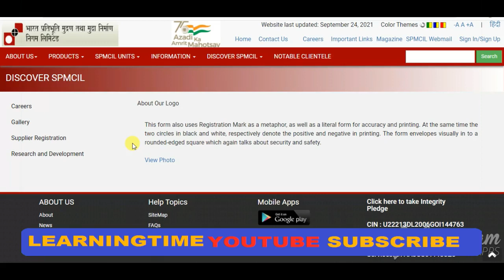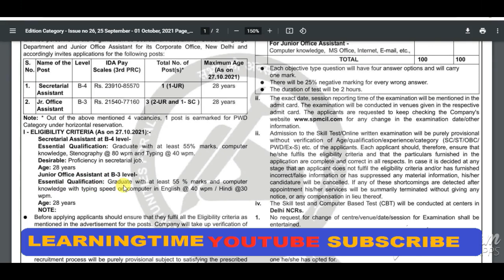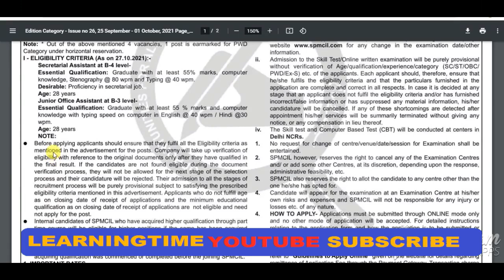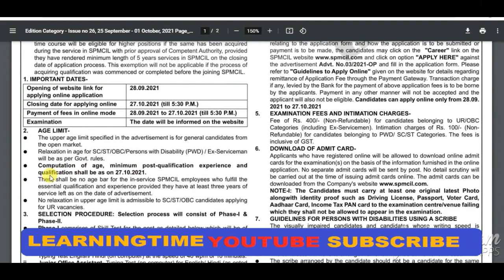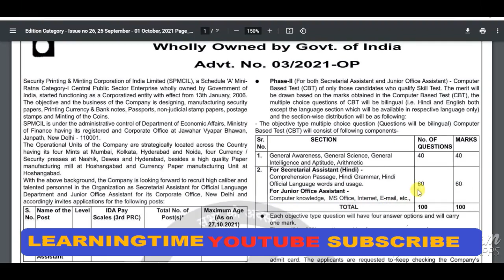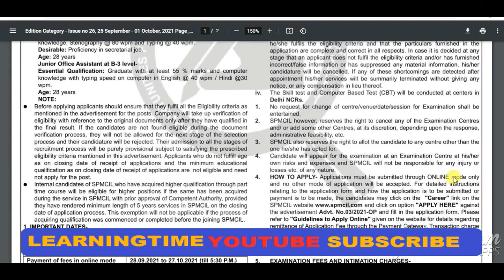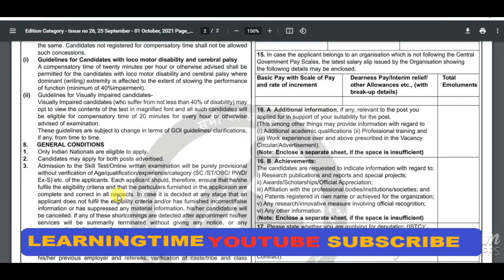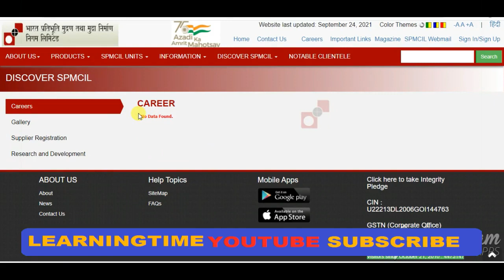SPMCIL Recruitment 2021 | SPMCIL Vacancy notification 2021 | SPMCIL Bharti notification 2021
Security Printing & Minting Corporation of India Limited has Inviting Online Application Form for the Recruitment of Secretarial Assistant & Jr. Office Assistant Post. Those Candidates are interested in the Following Process of SPMCIL Recruitment 2021 & complete the Required Eligibility Criteria Can read the Full Notification and Apply Online for SPMCIL